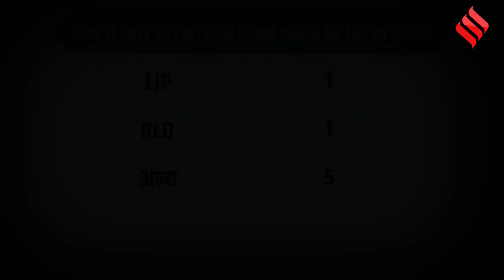2014 से अब तक 95% विपक्षी और सिर्फ 5% सत्ताधारी नेताओं पर CBI ने डाला हाथ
इंडियन एक्सप्रेस की इन्वेस्टिगेशन THE CBI CASEBOOK में खुलासा हुआ है की 2014 के बाद CBI ने 95 फीसदी विपक्षी नेताओं पर एक्शन लिया है...जबकि यूपीए के शासन में 60 फीसदी विपक्षी नेताओं पर एक्शन हुआ था...इसके बाद सवाल उठ गया है क्या सच में एक तरफा कार्रवाई कर रही है CBI, पूरी कहानी हमारी स्पेशल रिपोर्ट में देखिए